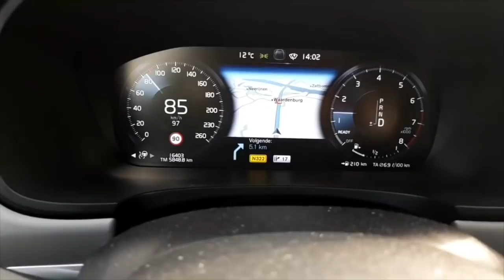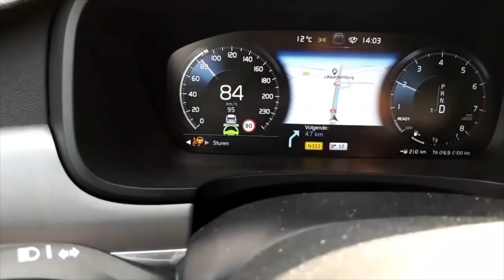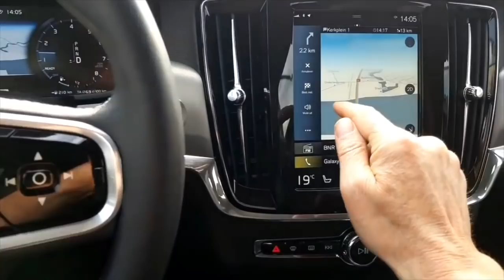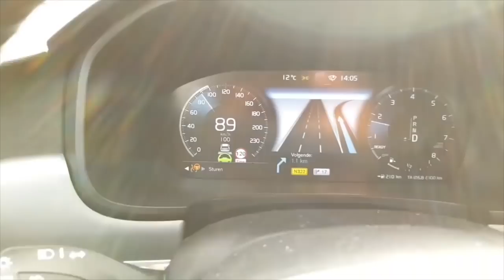Volvo V90 plofauto Autopilot Test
Ik kreeg de Volvo V90 in plaats van een tesla vanwege reparatie en het was weer heel nuttig om eens een keer in een plof-auto te rijden. Ik had gelijk de kans om de autopilot van Volvo uit te testen en dat viel niet tegen! Behalve dan de 15 seconden die je hebt voordat je handen weer aan het stuur moet hebben, bleek met een simpel flesje water hangend aan het stuur dat je zo lang kunt rijden als je wil (mijn geheime hack).